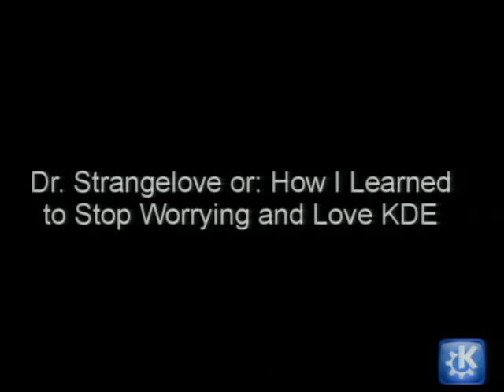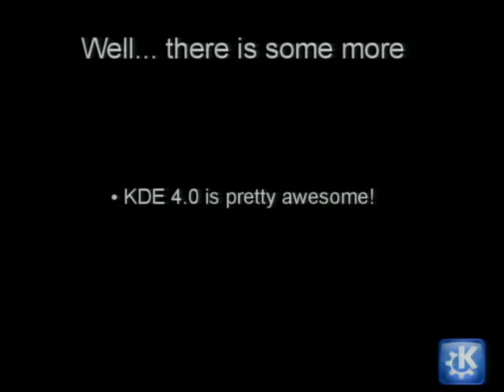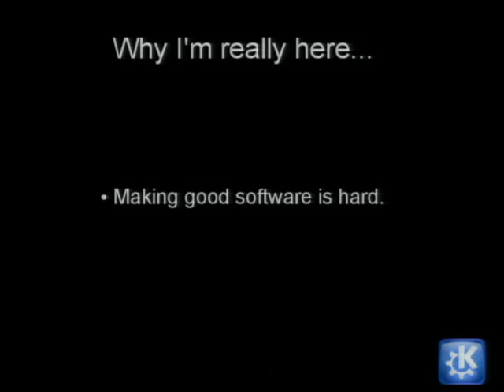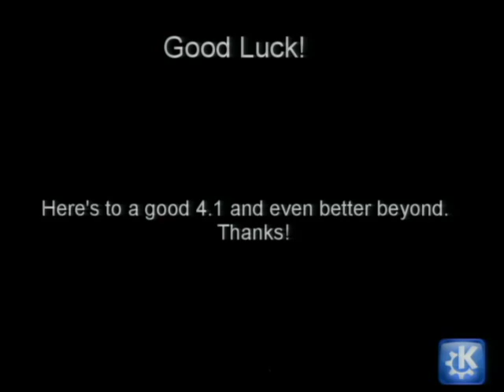Kyle Cunningham speaks at the KDE 4.0 Release Event.